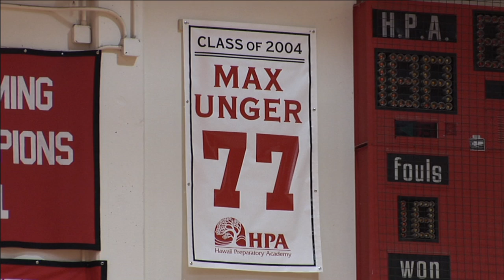HPA Retires Alumnus Max Unger's Number